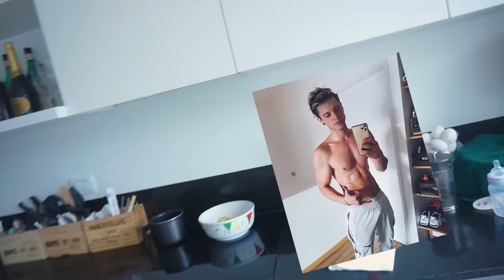UN DIA DE CUARENTENA CON MI HIJA - Amira Chediak y Roma Ferro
Bueno acá les mostramos un poco como es nuestra cuarentena , tratamos de divertirnos y ponerle onda , espero que les guste dejen sus comentarios que estamos leyéndolos

MIREN EL NUEVO VIDEO EN EL CANAL DE LIO

Producción: Un Fueguito🔥
Edición: Melmac Media